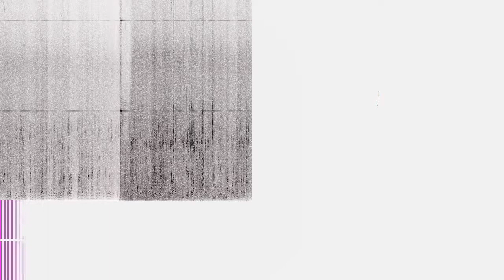Ramal Interno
“Ramal Interno” by Bloque del Sur